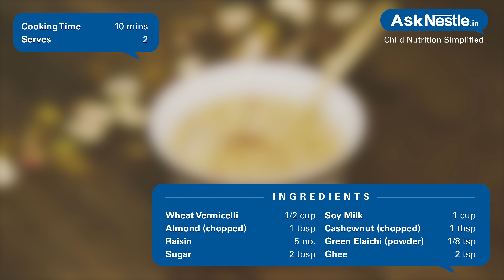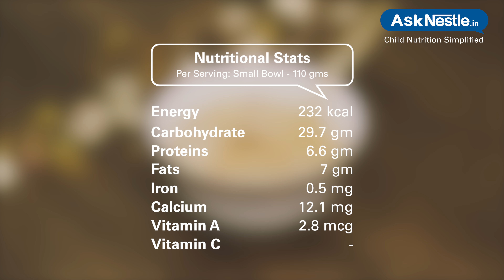Seviyan Porridge (Soy Milk) Recipes | Healthy Food Recipes For Kids | Ask Nestlé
Soy is a good source of low-fat and plant-based protein.

soy milk porridge a healthy nutritious drink with the richness of variety of dry fruits.